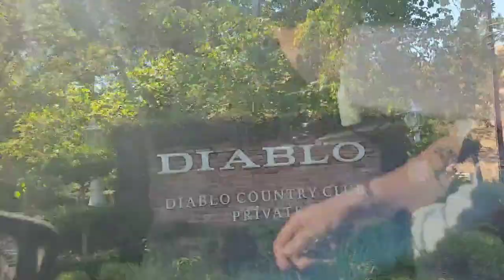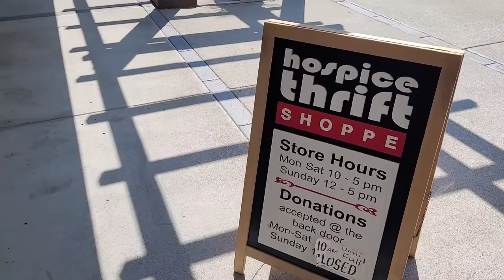LIFE IN CALI | ROAD TRIP TO MOUNT DIABLO [the 3 Brits day out] 🚘⛰️🇺🇲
The British trio took a road trip to Mt Diablo to get out in nature and see some views. It was hot but fun. Come with us on the adventure 😁